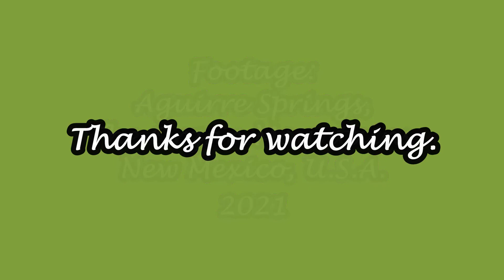Just A Fun Day At The Mountains 2021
This video showcases a day at the mountains, observing wildlife & enjoying a sunny day.